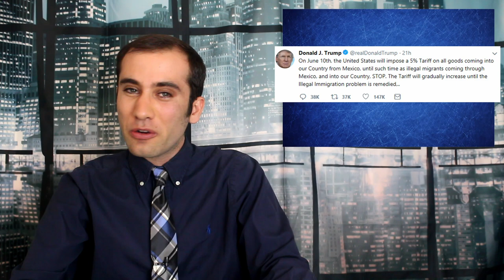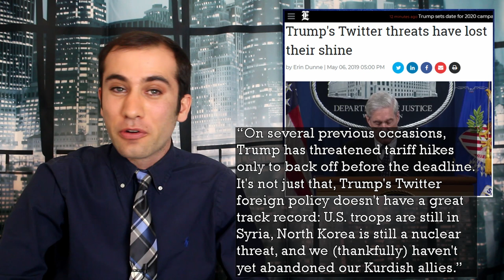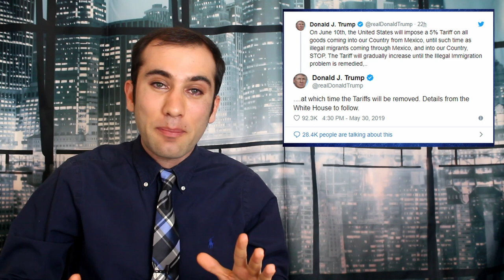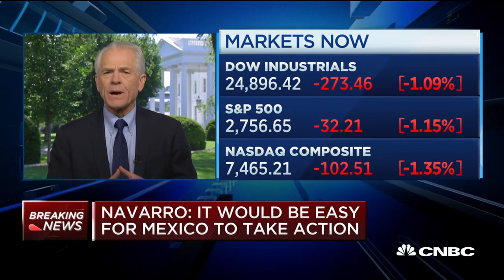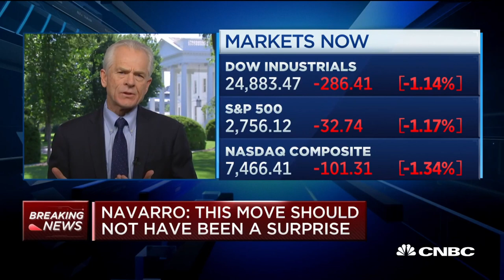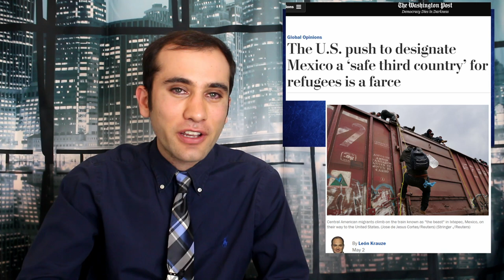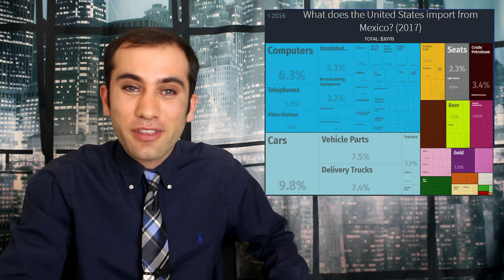Donald Trump’s Mexican Standoff; The Tariff Threat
President Trump just threatened Mexico with an increasingly growing tariff. The first round of tariffs will be a five percent tax on all goods imported on Mexico. These will be launched on June 10th. This is what is happening and why.